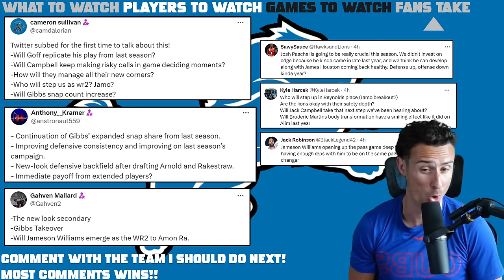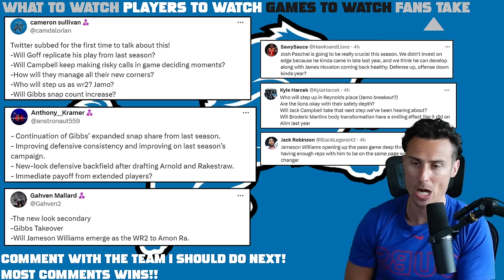Lions Are a UNIQUE Contender (NFL Preview)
Detroit Lions Preview: Top 3 Things to Watch. Key Players & Games. Is it The Lions Year?!

0:00 Storylines
12:11 Players
17:31 Games
20:54 Fans Takes